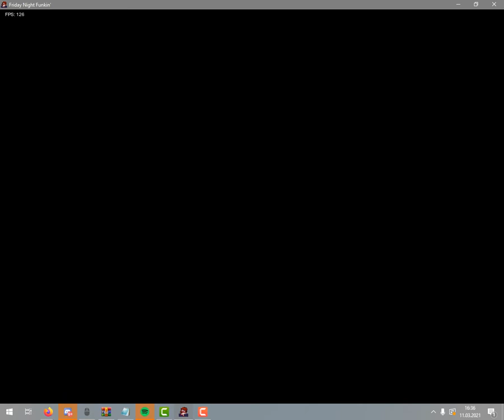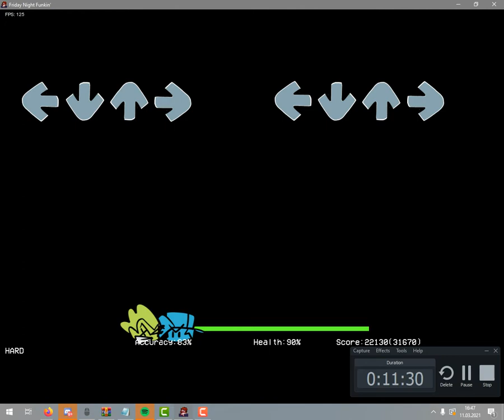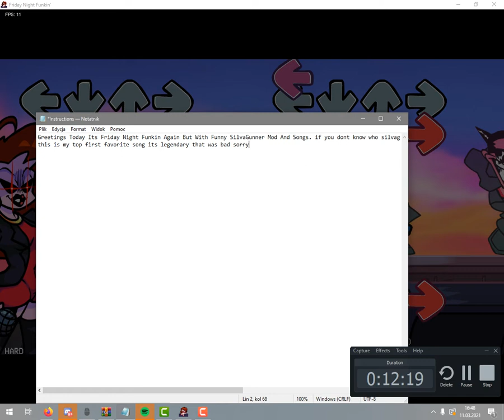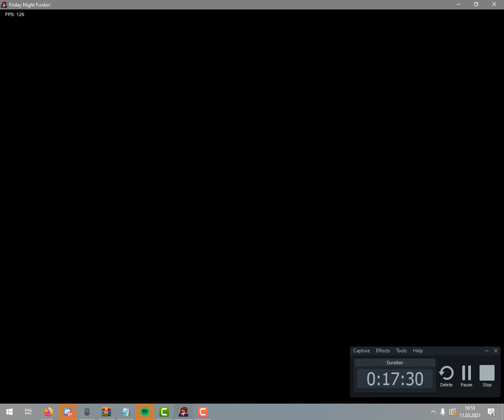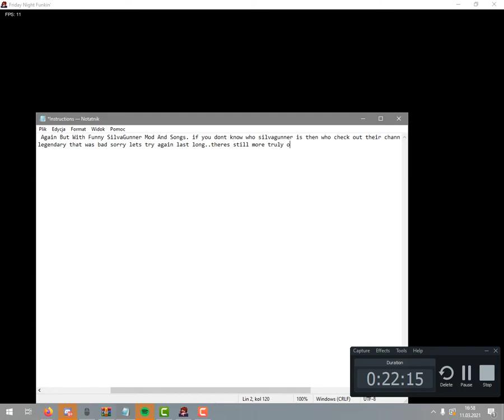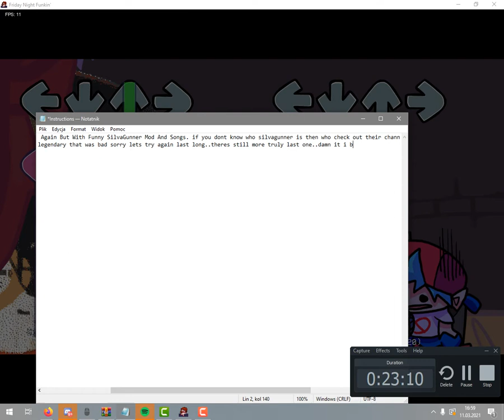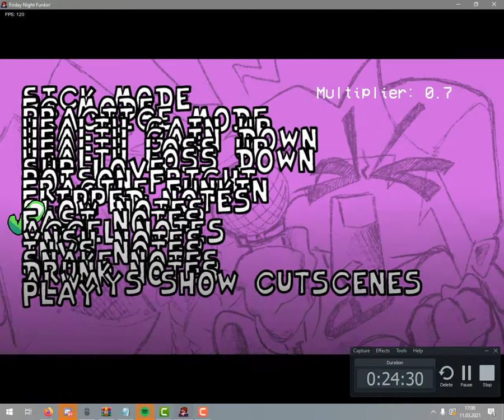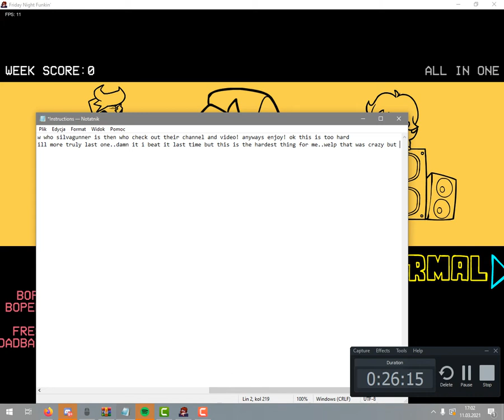Friday Night Funkin SilvaGunner Mod! (original friday night funkin by ninjamuffin99)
sorry i havent uploaded again for a long time but anyways this is a funny video i made and you should watch it its cool! anyways if you dont know who silvagunner is when watch their videos! you also should try out the silvagunner mod! anyways plz enjoy! :D